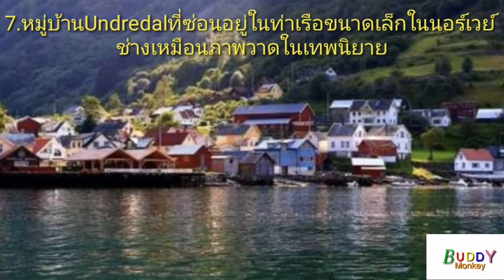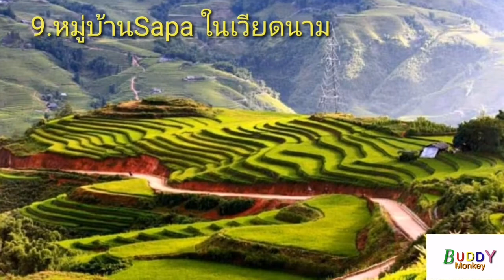หมู่บ้านสุดแปลก​ ที่ไม่คิดว่าจะมีอยู่จริงบนโลกใบนี้#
เปิดภาพหมู่บ้านสุดแปลก​ ที่ไม่คิดว่าจะมีคนอาศัยอยู่#​ ต้องบอกว่าหมู่บ้านเหล่านี้สวยและน่าไปมากๆๆ

      -​ BUDDY​ MONKEY​ -​